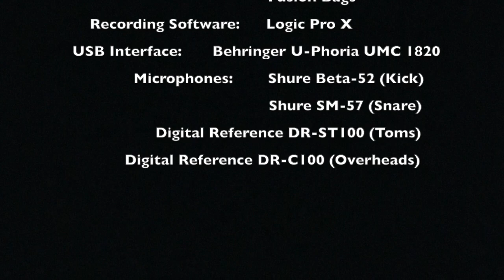The Lord Is Come (Medley) (Drum Cover) - Bob Fitts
Bob Fitts cover medley from the Hosanna! Music album: The Lord Reigns

Medley:
The Lord Is Come
The Lord Our God Is With Us

Musicians:
Bob Fitts - Acoustic Guitar
John “J.” Hayes - Guitars
Jay Hungerford - Bass
New Earth Orchestra - Brass & Strings